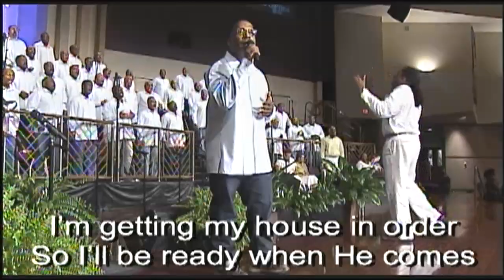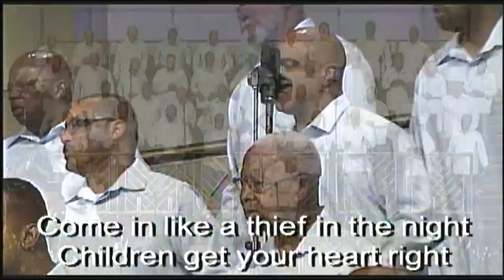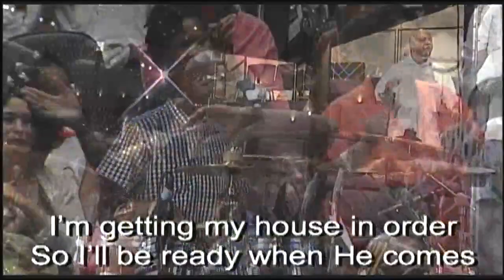"Getting My House In Order" John P. Kee, FBCG Male Chorus